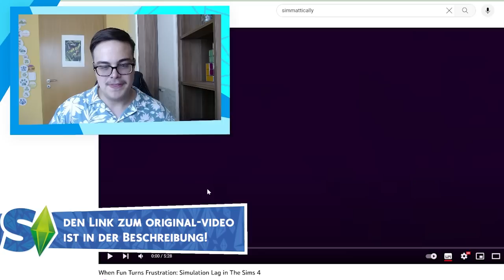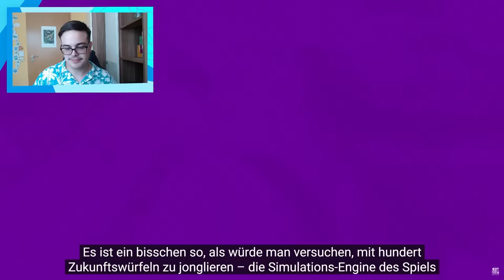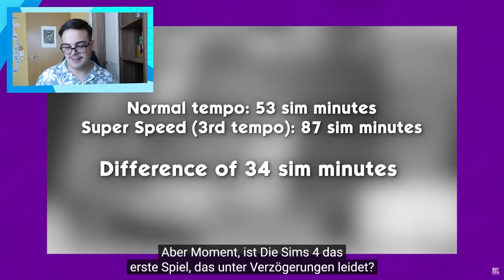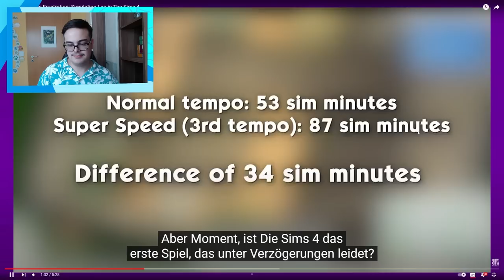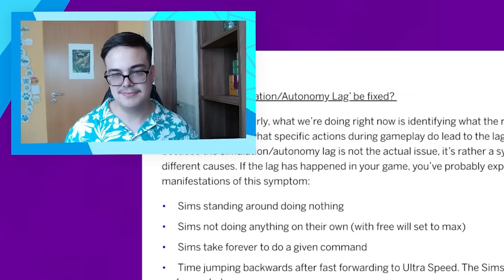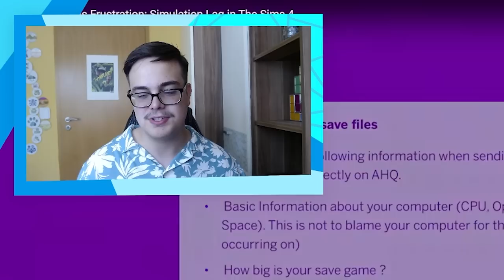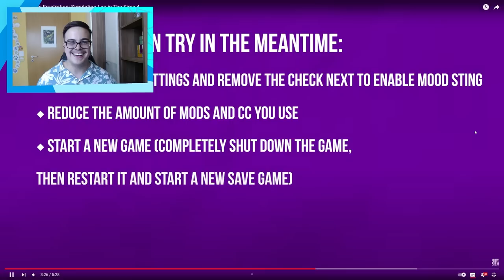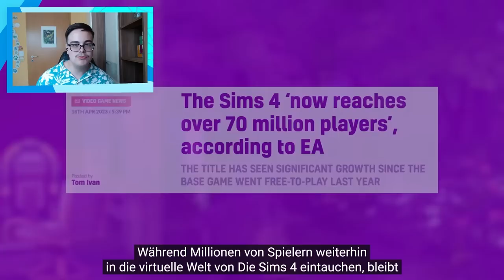Wir WISSEN jetzt, warum Die Sims 4 so OFT RUCKELT!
Wenn es ein Problem in Die Sims 4 gibt, welches besonders nervt, sind es die allgegenwärtigen Ruckler! Hierzu hat SimMatically ein sehr spannendes Video hochgeladen, auf das ich reagieren wollte.